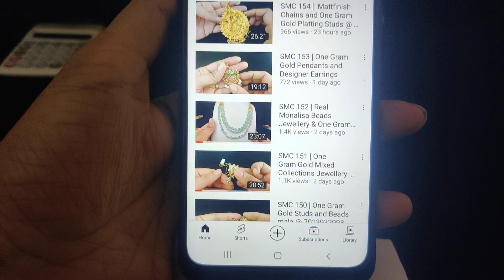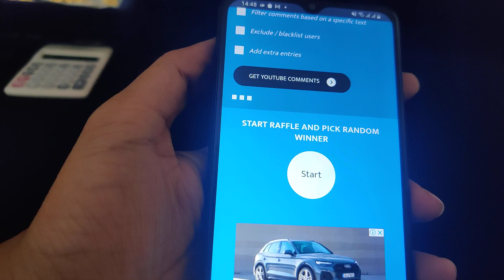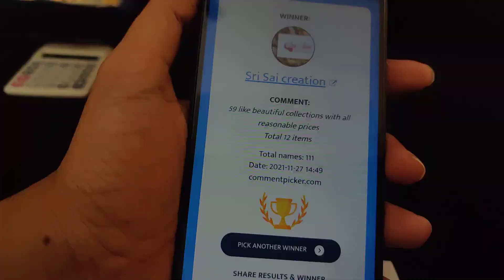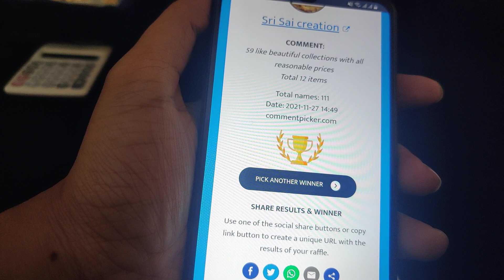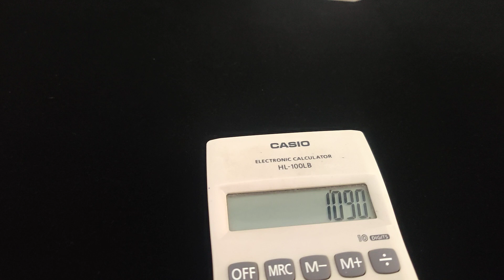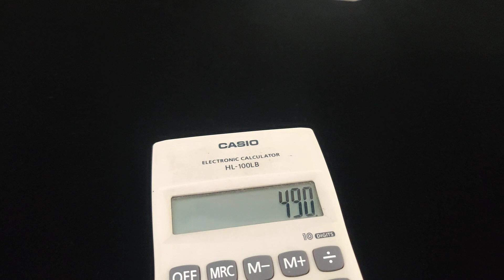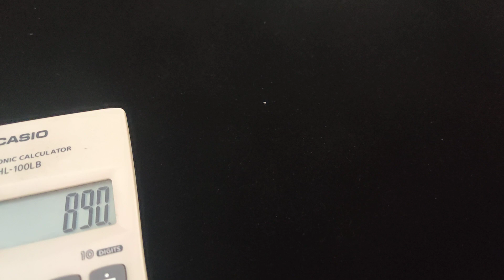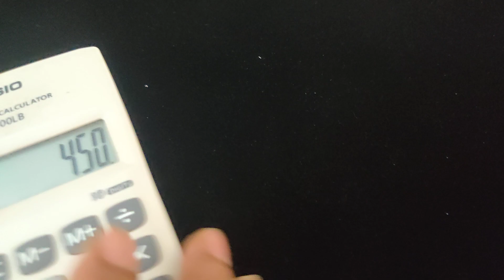SMC 156 | Latest TREDNY MIXED COLLECTIONS Jewellery @ 7013932993.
For Order Whatsapps @ 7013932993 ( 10 am to 7 pm ) only